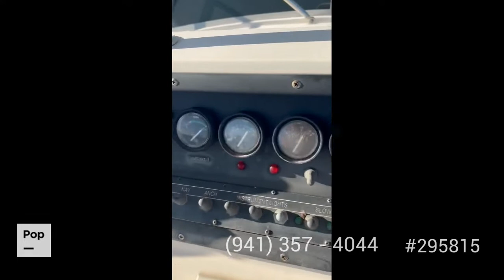[SOLD] Used 1983 Bertram 42 Convertible in Freeport, Texas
This boat has been sold  (San Antonio, TX).  Viewers who viewed this boat were most likely to view the following comparable listings, which are still for sale:

2001 Sea Ray 340 Sundancer in Hitchcock, Texas - $66,700

1988 Sea Ray 415 Aft Cabin in Belton, Texas - $44,999

1990 Sea Ray 280 in Aransas Pass, Texas - $24,990